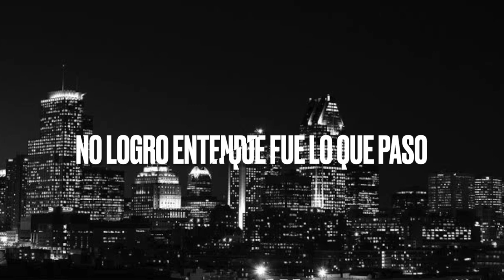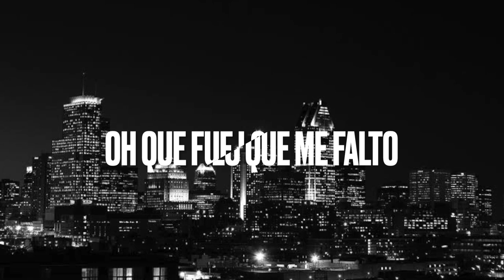Bryan Contreras ft Javier Olguin-DIME POR QUE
NO OLVIDEN SUBSCRIBIRSE AL CANAL MAS MUSICA POR SALIR 🍀❤️